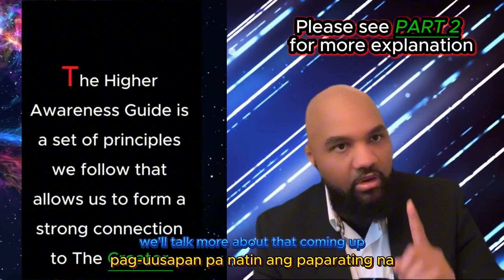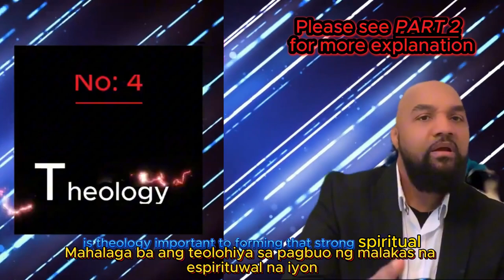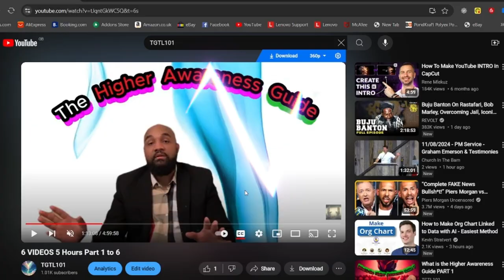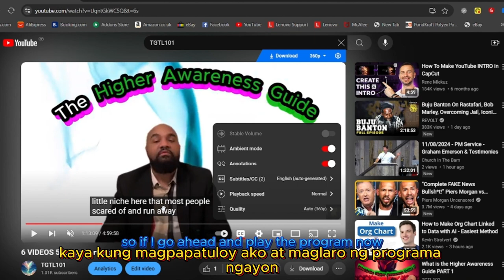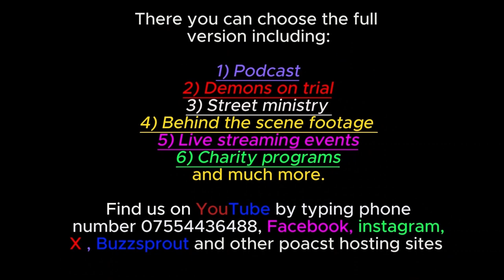Why is it important to follow the Higher Awareness Guide ? ( PART 1 )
Filipino Language

Contact name:
The Pathfinder